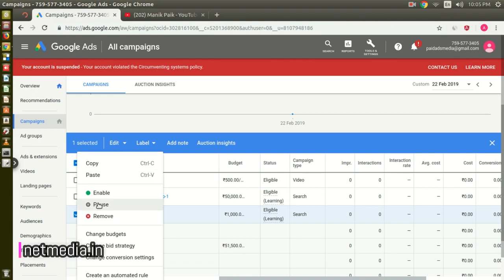88 How To Pause Your Google Adwords Campaign in hindi/Urdu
How To Pause Your Google Adwords Campaign in hindi/Urdu